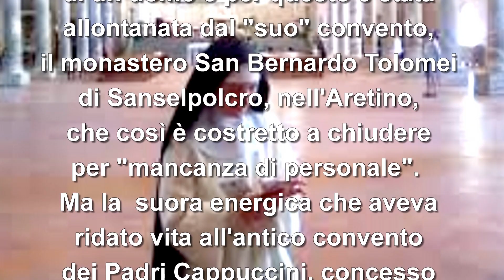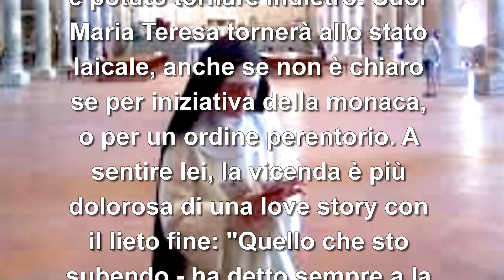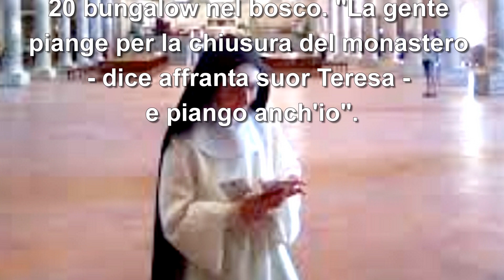LA SUPERIORA SI INNAMORA CHIUDE MONASTERO SAN BERNARDO TOLOMEI A SANSEPOLCRO